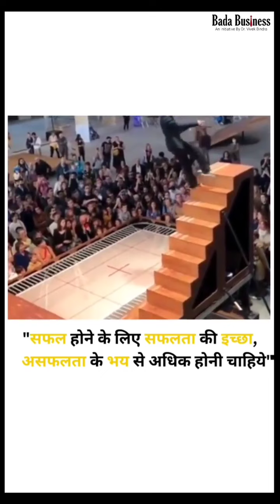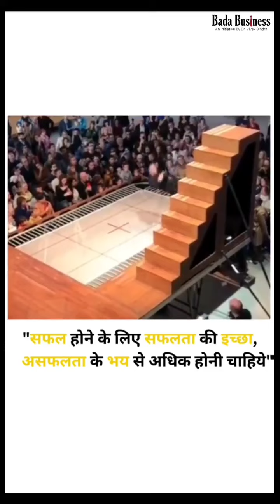life me bahut kuchh sikhna hai